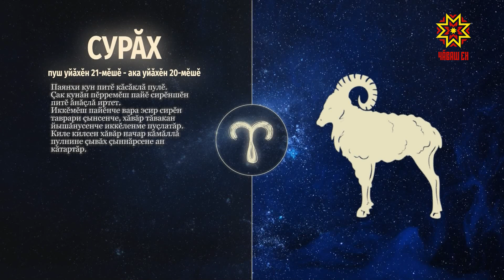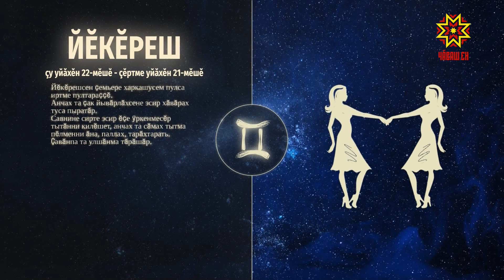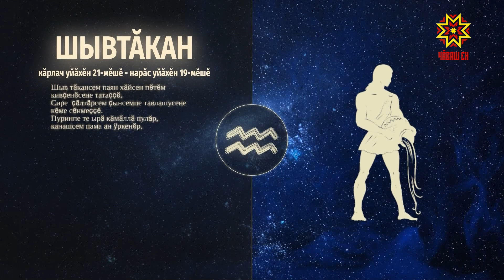Ир пулсан. Выпуск 03.11.2023